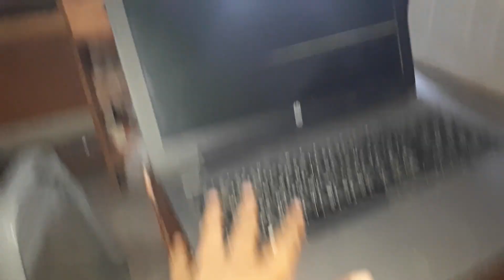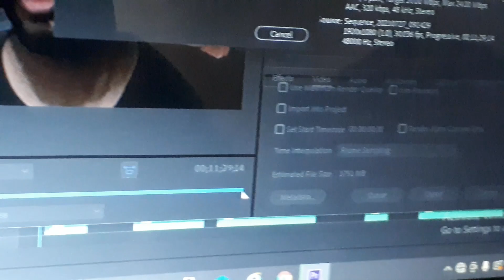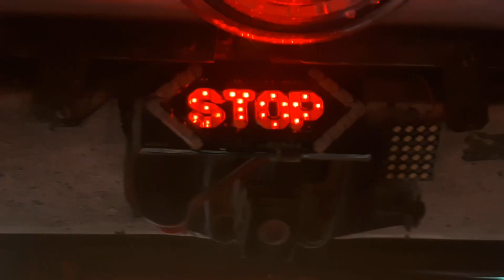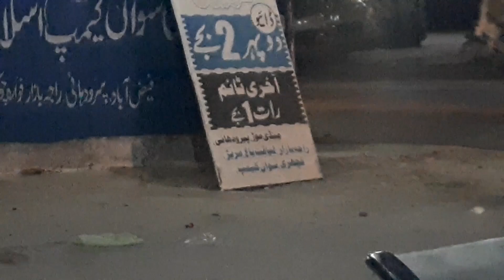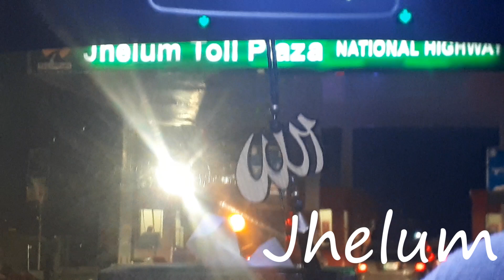Sialkot To Islamabad | Traveling Vlog | Shani Ashraf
(Allah pak apko apky Waldaan ko axhi sahat wali lambe zindgi ata karin)